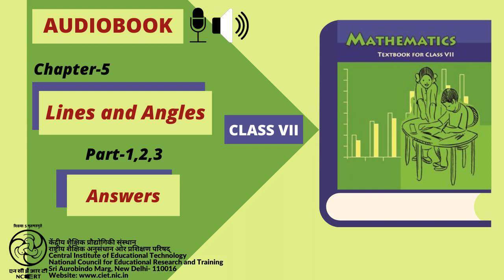Chapter 5-Lines and Angles : Answers Part-1,2,3